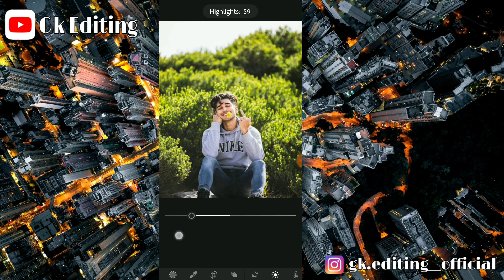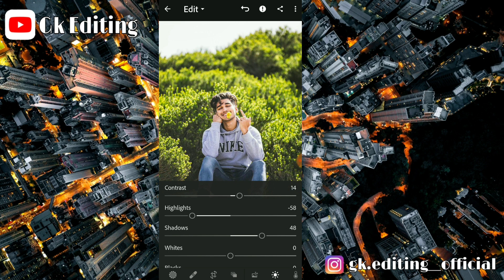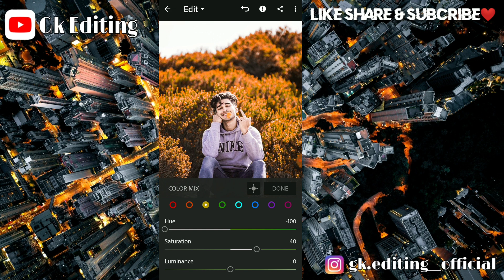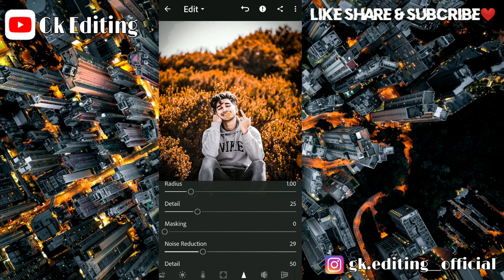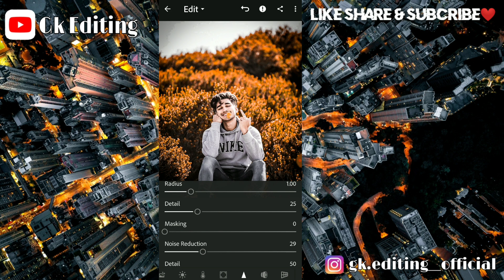Orange And Black Tone Effect Lightroom Tutorial Step By Step.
This video i will show you Orange & black tone effect tutorial step by step lightroom mobile.

                         💠FOLLOW ME💠

                   𝗣𝗹𝗲𝗮𝘀𝗲 𝗦𝘂𝗽𝗽𝗼𝗿𝘁

Thank You Tor Watching ❤🙏